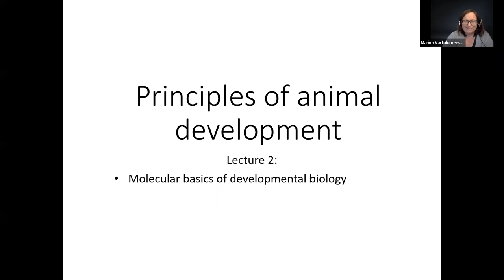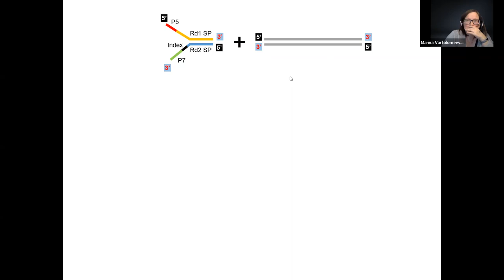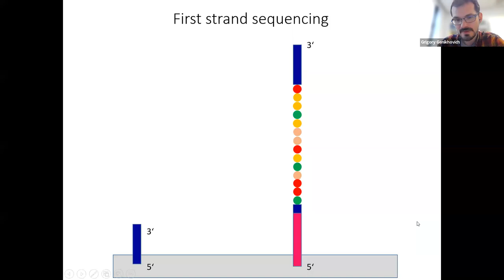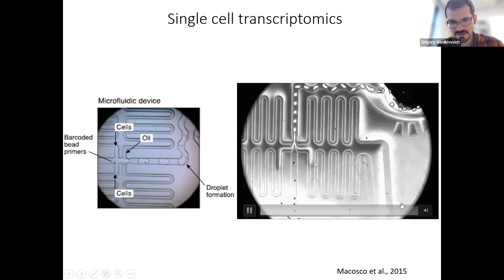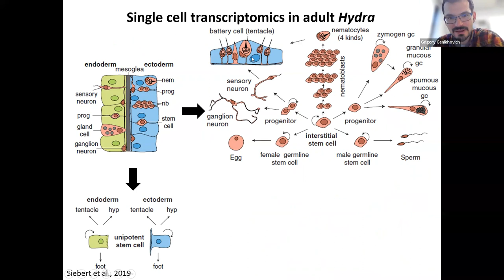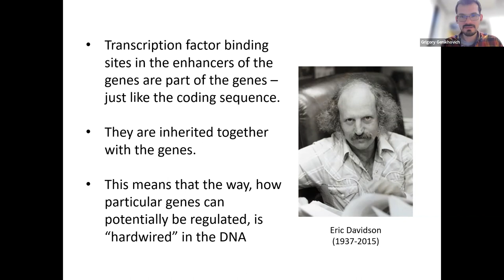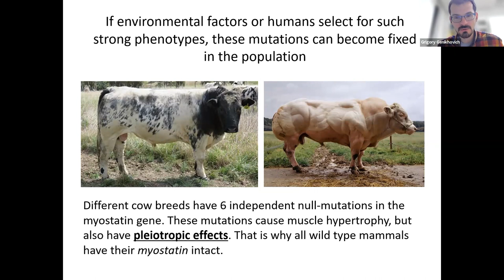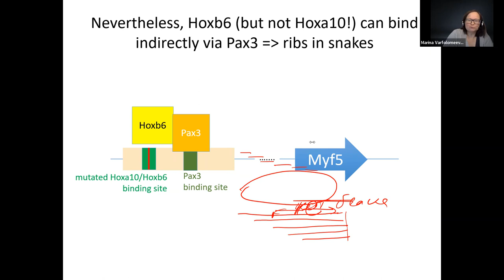Принципы биологии развития, Г.Генихович - лекция 2, 15-02-2022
Лекция 2. Молекулярные основы биологии развития.
Мини-курс «Принципы биологии развития» читает доктор наук Григорий Евгеньевич Генихович, доцент кафедры нейробиологии и биологии развития Университета Вены, выпускник СПбГУ.

Курс прочитан в рамках Года зоологии, объявленного в СПбГУ в 2022 году в честь 150-летия двух кафедр зоологии: беспозвоночных и позвоночных.